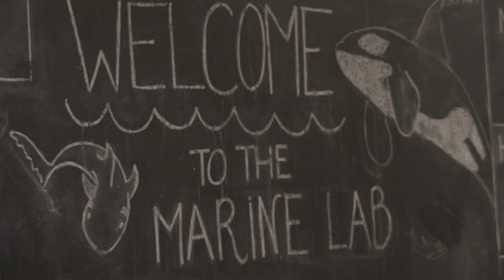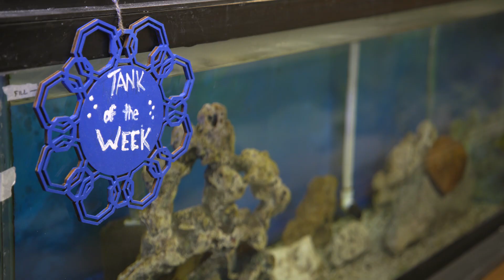Rogers Report April 2019: Marine Biology lab tour